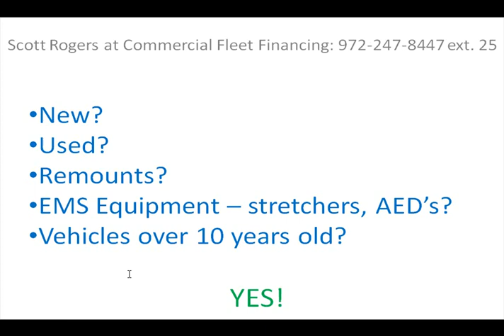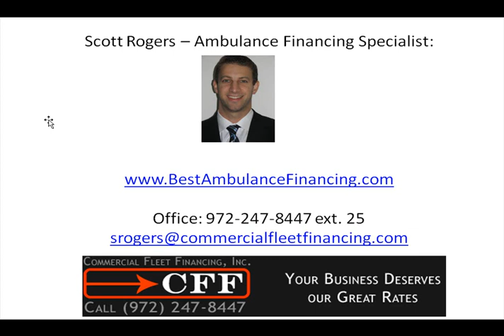Buying an Ambulance? Best New and Used Ambulance Financing! Since 1995, Commercial Fleet Financing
Buying an Ambulance? Best New and Used Ambulance Financing! Since 1995, Commercial Fleet Financing has become have become one of the largest independent financing companies within the AMBULANCE AND EMS INDUSTRY.  New and used ambulances, ambulance remounts, EMS Vehicles, Stretchers, and handicap vans are all qualified equipment. New and Used Ambulance Financing, EMS Vehicles Financing.

Scott Rogers
Ambulance/Medical Financing Specialist

Commercial Fleet Financing, Inc. "Since 1995"

2840 Keller Springs Rd. Suite 1105